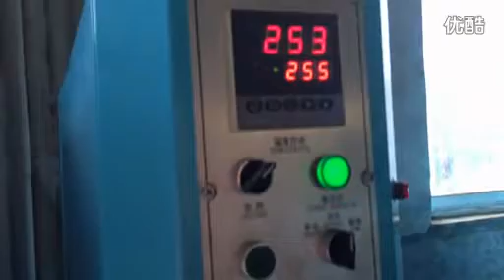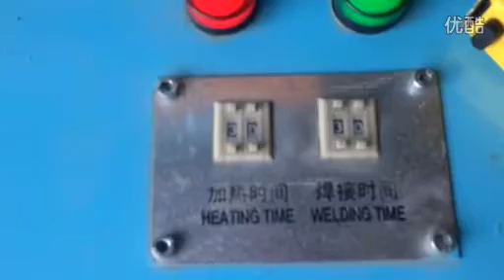seamless welding machine for color profile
FEATURES:

● Professional color profiles for welding, welding complete welding spend disposable cleanup is complete.

● Strictly control the size of the gap welding, weld surface smooth and beautiful.

● Co-extrusion tool with alloy materials, precision machining by induction hardening, to achieve standardization of the tool, the tool supports the exchange.

● Programmable Logic Controller (PLC) controls the welding action / program, high reliability

● process parameters continuously adjustable, can be good to meet different needs profiles welding process

● High quality electrical components, high reliability

● Whole body with highly rigid welded frame, load-bearing, non-deformation.